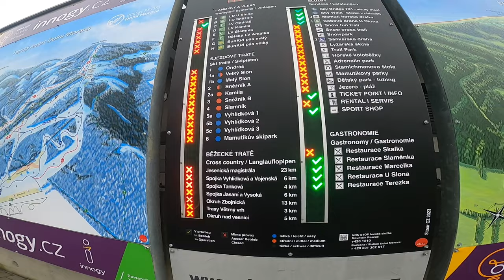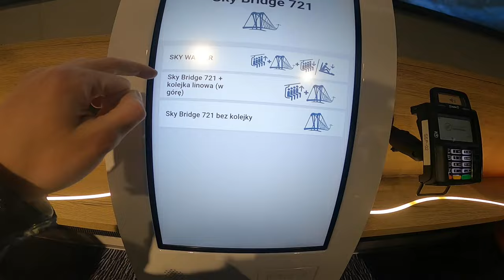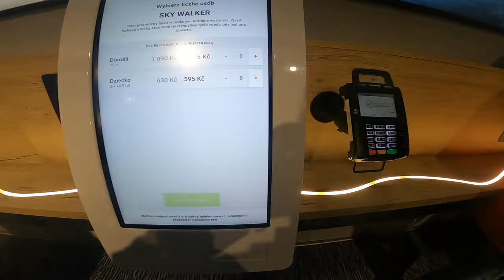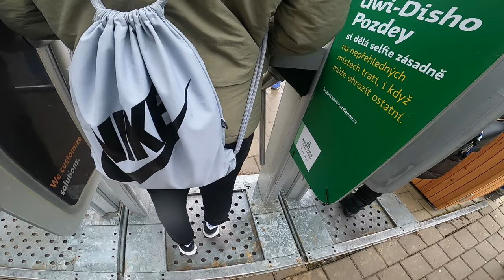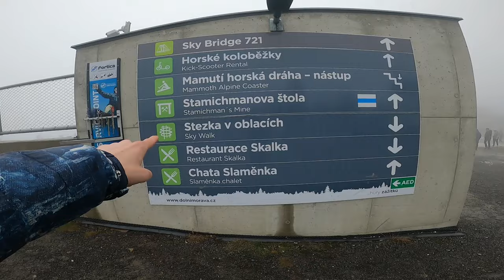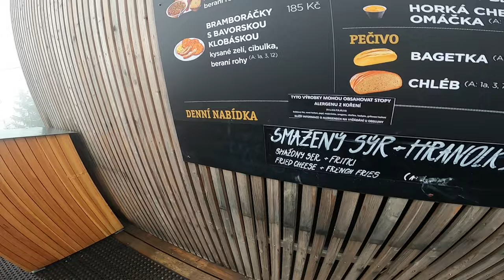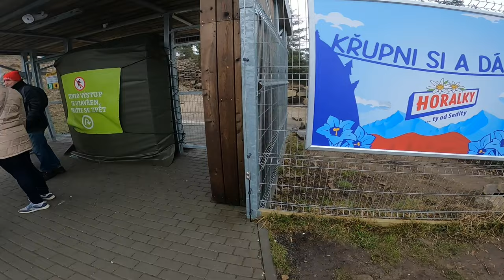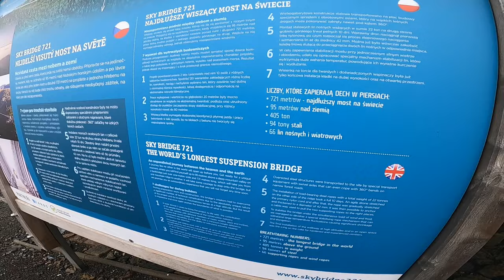Sky Bridge 721 Dolní Morava Czechy - Najdłuższy, Spacerowy Most Wiszący Na świecie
Witam i zapraszam was na wycieczke na  Najdłuższy Most Wiszący Na świecie :)
Na dole macie linki do pozostale wiszace mosty ktore zwiedzilem w Niemczech :

Znajdujący się w odległości tylko kilkunastu kilometrów od granicy polsko-czeskiej Sky Bridge 721, to najdłuższy pieszy most linowy na świecie. Jak nietrudno wywnioskować z jego nazwy, ma długość 721 m. Most łączy zbocza gór Slamník i Chlum i stanowi niejako połączenie między Górami Orlickimi i Jesionikami. Zawieszony jest nad zalesioną Doliną Młynicką, a najwyższy jego punkt znajduje się na wysokości 95 m i jednocześnie jest to 1116 m n.p.m.
Skye Bridge 721 został oddany do użytku w maju 2022 r., a budowano go przez 2 lata. Most utrzymuje 6 głównych lin nośnych i kilkadziesiąt lin wiatrowych o różnych średnicach. Turyści wędrują po chodniku o szerokości 1,2 m. Warto dodać, że most jest jednokierunkowy, powrót do schroniska Slaměnka, gdzie znajduje się wejście na most, odbywa się leśną ścieżką turystyczną, która jest jednocześnie edukacyjnym Mostem Czasu. Niestety, ze względu na uwarunkowania konstrukcyjne, po moście nie można poruszać się na wózkach inwalidzkich.
Lokalizacja Sky Bridge 721, dojazd i parkowanie
Sky Bridge 721 znajduje się w resorcie turystycznym Dolní Morava, w odległości 13 km od przejścia granicznego Boboszów-Dolni Lipka (ok. 150 km od Wrocławia i ok. 500 km od Warszawy).
Jadąc od wspomnianego przejścia granicznego, należy kierować się na miejscowość Kraliky, a następnie na rondzie skręcić na drogę 312. Po przejechaniu kilkunastu kilometrów zobaczysz skręt w lewo w kierunku resortu Dolní Morava.
Sky Bridge 721 – parking
Jadąc w kierunku Dolní Morava zobaczysz, na dużych tablicach, informacje o parkingach. Jest ich tutaj sporo, a tablice pokazują za pomocą zielonego i czerwonego światła, gdzie są lub gdzie nie ma wolnych miejsc.
Uwaga! Płacić można tylko kartą! Ewentualnie – za pomocą aplikacji MPLA (wówczas system dodatkowo dolicza 10 CZK).
Parkingi znajdują się w odległości od 400 m do 1,7 km od kolejki linowej, a tym samym wejścia na szlak.
Jeśli chodzi o dostępność miejsc na poszczególnych parkingach, nasze doświadczenia są pozytywne. Kiedy parkowaliśmy o wschodzie słońca, wiadomo, nie było problemu z miejscem. Gdy przyjechaliśmy ponownie ok. południa – również nie było problemu z miejscami.

Podejść pieszo do wejścia na most – szlakiem zaczynającym się w okolicy dolnej stacji wyciągu krzesełkowego.
Skorzystać z kolejki i dojechać niemal do samego wejścia.
Aby pieszo dotrzeć w okolice schroniska Slaměnka czyli do miejsca, gdzie znajduje się wejście na Sky Bridge 721, musisz podejść szlakiem pieszym. Niestety wejście na szlak nie jest oczywiste. Idąc z parkingu, skręć w prawo w ścieżkę biegnącą pod górę wzdłuż lasu, po prawej stronie stoku (dolna stacja wyciągu krzesełkowego znajduje się po lewej stronie stoku narciarskiego). Niebawem na drzewach zobaczysz żółte oznaczenia szlaku. Następnie należy odbić w prawo i niebieskim szlakiem podchodzić najpierw zakosem, który jest jednocześnie zjazdową trasą narciarską, a potem za znakami wejść w las. Trasa nie jest wymagająca, podejście zajmie Ci ok. 1:30-1:45 godz. Długość trasy to niecałe 4 km.

Most Sky Bridge i inne atrakcje Dolní Morava – ceny biletów
Poniższe przykładowe ceny dotyczą sezonu letniego 2023 r.
Wjazd i zjazd kolejką to koszt 490 CZK (ok. 90 PLN), sam wjazd lub zjazd – 245 CZK,
Wejście na Sky Bridge 721 – bilet normalny 440 CZK  (ok. 80 PLN),
Bilet łączony – kolejka w górę i w dół oraz wejście na most, to koszt 930 CZK (ok. 170 PLN).
Ścieżka w Obłokach – 325 CZK (ok. 60 PLN),
Bilet łączony – kolejka w górę i w dół oraz Ścieżka w Obłokach – 815 CZK (ok. 150 PLN),
Bilet łączący powyższe wymienione atrakcje czyli wjazd i zjazd kolejką, Skye Bridge 721 i Ścieżkę w Obłokach – 1220 CZK (ok. 220 PLN).
Bilety najlepiej jest kupić online, ale w kasach na dole jest to również możliwe. Kombinacji atrakcji w pakietach jest sporo, powyżej wymieniliśmy tylko kilka z nich. Aktualne ceny sprawdzisz na stronie ośrodka Dolní Morava.

W sezonie letnim most jest otwarty w godz. 9:30 do 18:00.
LICZBY, KTÓRE ZAPIERAJĄ DECH W PIERSIACH
721 metrów | długość mostu wiszącego

95 metrów | wysokość nad ziemią w najwyższym punkcie
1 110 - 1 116 metrów | wysokość mostu nad poziomem morza
6 głównych lin nośnych i 60 lin wiatrowych o różnych średnicach
360 ton | siła uciągu każdej z 6 głównych lin
1,2 metra | szerokość chodnika
2 km | długość letniej ścieżki edukacyjnej „Most Czasu” z elementami rzeczywistości rozszerzonej
2 lata | czas budowy mostu wiszącego